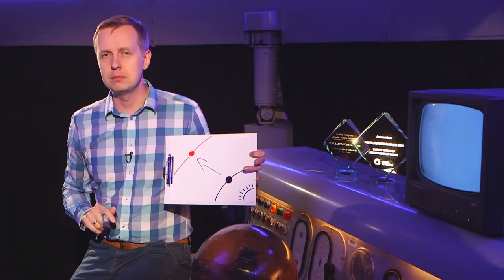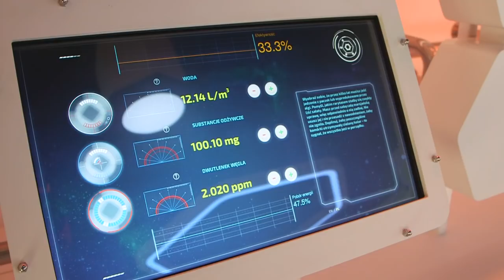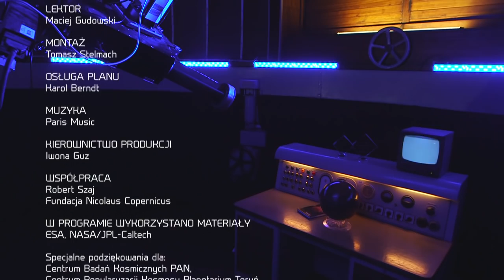Mars - Astronarium odc. 64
Warto sprawdzić jakie zagadki Czerwonej Planety próbują rozwiązać naukowcy oraz czy może tam istnieć życie.

Mars to planeta, która przyciąga naszą uwagę jak żadna inna. Od dziesięcioleci pytamy jak wiele ma on wspólnego z Ziemią i czy mogłoby tam istnieć życie. W poszukiwaniu odpowiedzi wysyłamy kolejne misje i sondy kosmiczne. W tym programie pokażemy jaki jest polski wkład w najnowsze badania Marsa i co ich wyniki mogą powiedzieć na temat tajemnic Czerwonej Planety. Zapraszamy na Astronarium!

Odcinek 64 - Mars
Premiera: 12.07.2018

Produkcja: Polskie Towarzystwo Astronomiczne oraz Telewizja Polska
Partner medialny: Urania - Postępy Astronomii
Dofinansowanie produkcji: Ministerstwo Nauki i Szkolnictwa Wyższego